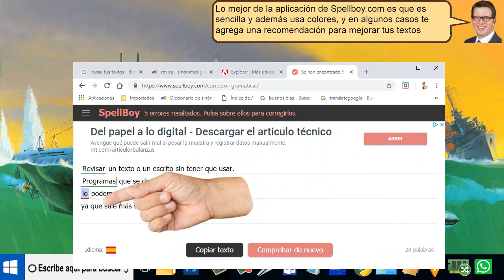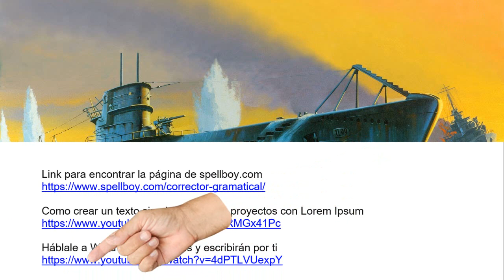Examina tus escritos con spellboycom - fácil de hacer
Examina tus escritos con spellboycom, Revisar un texto o un escrito sin tener que usar Programas que se demoran en abrir.
Lo podemos hacer ya en internet ya que sale más sencillo ahora